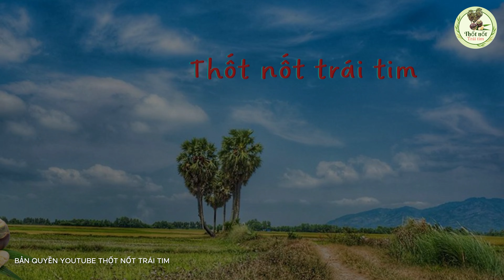Lâu lâu ăn MẮM KHO ngon hết sảy- Rau đồng bông súng mắm kho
Nhắc đến món ăn mang hương vị đậm chất miền tây cùa vùng sông nước không thể không nói đến MẮM KHO, hương vị đặc trưng của loài mắm cá Linh được ủ trong thời gian dài, cá Linh vào mùa nước nổi kết hợp cùng với bông điên điển, hoa súng và một số loại rau quả ăn kèm, mang lại hương vị không thể quên của vùng sông nước quê tôi.
Bản quyền Youtube: Thốt nốt trái tim